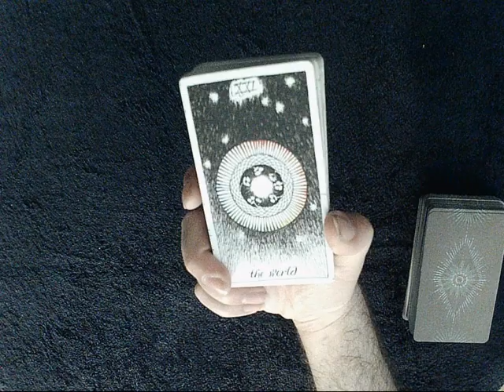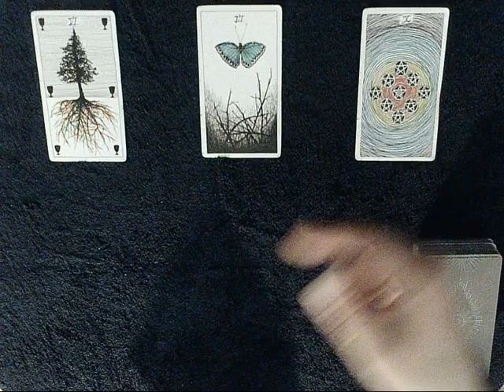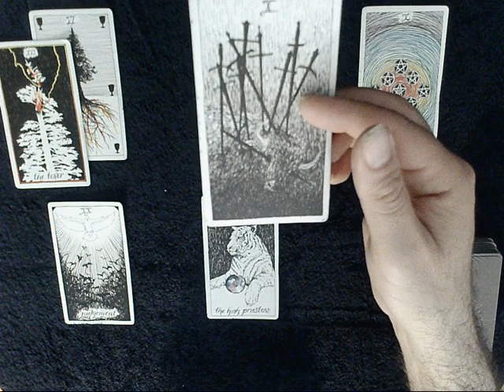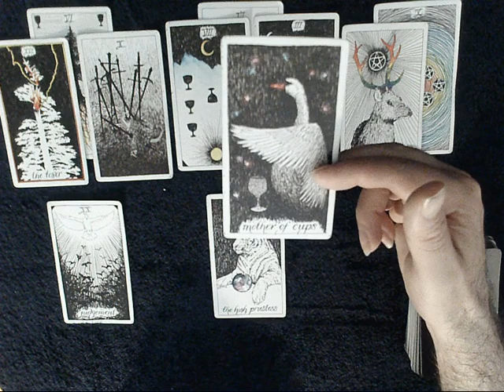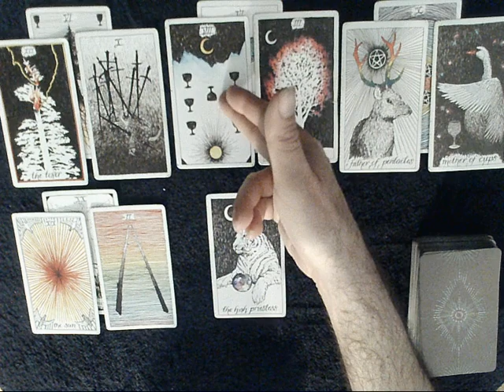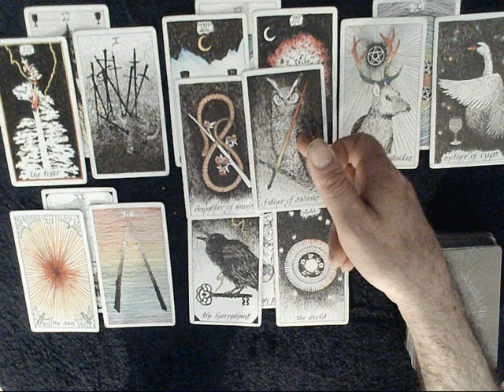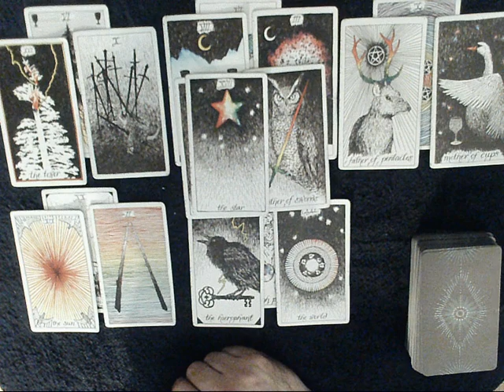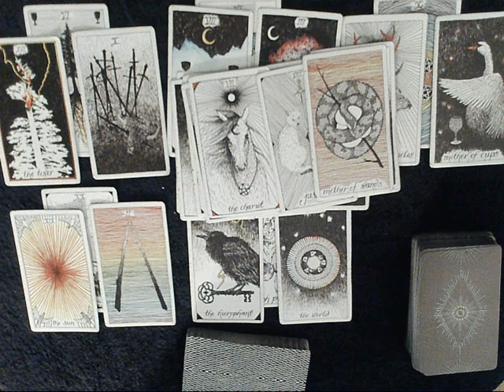VIrgo Energies Update - HOLY CRAP! Your person is in a TOWER & desperately wants victory with you!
EXTENDED READING: To dive DEEP into how your person feels about you & what happened on their end check out the extended reading

These are GENERAL/LOVE and in most cases Timeless tarot readings, for your sun, moon, rising, or Venus signs. Be sure and check my playlists for a mix of ALL monthly and timeless readings available.